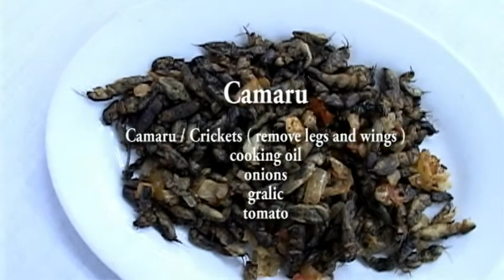My City, My SM, My Cuisine | Pampanga Part 3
Pette Jorolan and son Pocholo of the famous Everybody's Café showed how two of its exotic offerings, Betute or stuffed frog and Adobong Camaru or cricket are made.